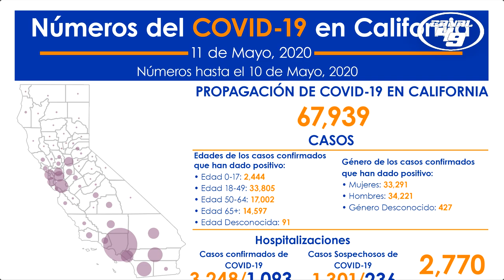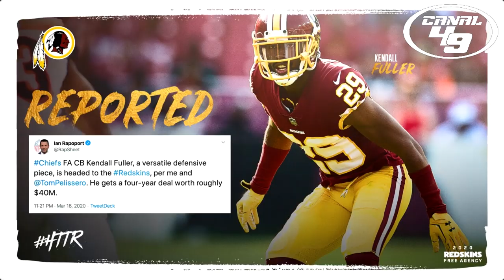NUEVOS RETOS PARA LOS 49ERS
Se anunció el calendario para la temporada 2020 de la NFL y es hora de analizar a la división este de la conferencia nacional, nuestros rivales en esta campaña, vamos a ver quienes son.

Aquí el video anterior "49ERS EL RIVAL A VENCER 2020"